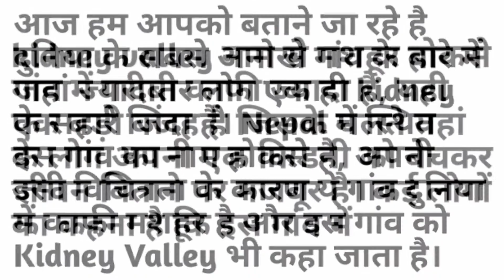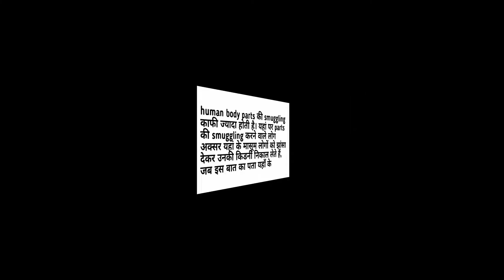आखिर क्यों🤔 कहा जाता है इस गांव को Kidney Valley |@pfactgk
ये है Kidney Valley यहाँ के लोगों के पास
है सिर्फ एक Kidney😰